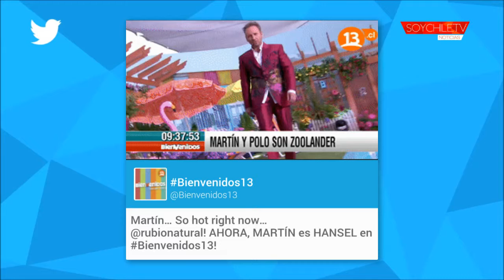Martín Cárcamo y Polo Ramírez posaron al estilo "Zoolander"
El animador y el periodista imitaron la famosa pose del modelo. La segunda parte de la cinta se estrenará en febrero.